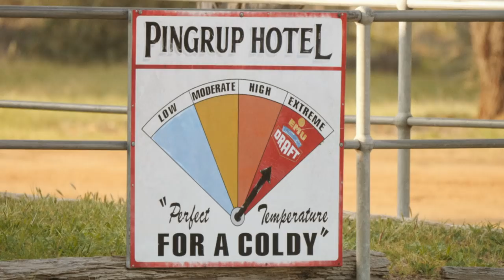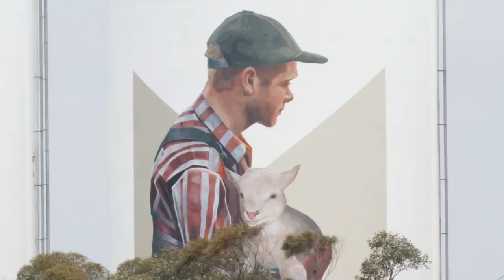Public Silo Trail Pingrup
Watch Miami street artist Evoca1 create a 25 metre high mural on giant grain silos in the Western Australian farming town of Pingrup as part of FORM and CBH Group's PUBLIC Silo Trail.
Find out more at publicsilotrail.com . Film by Peacock Visuals